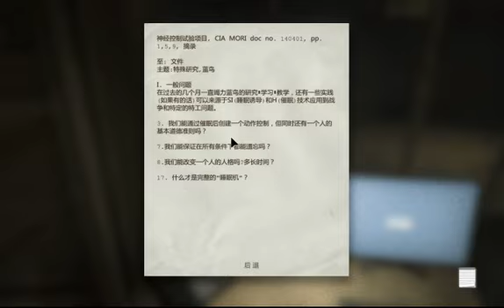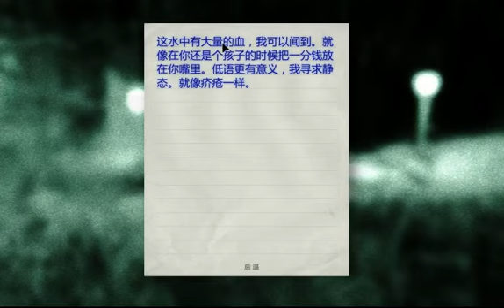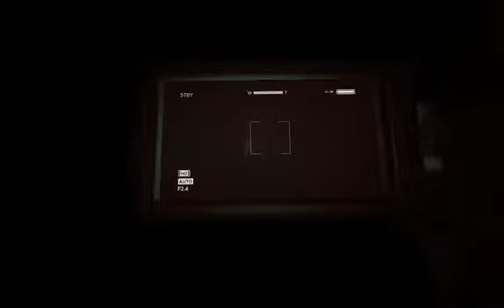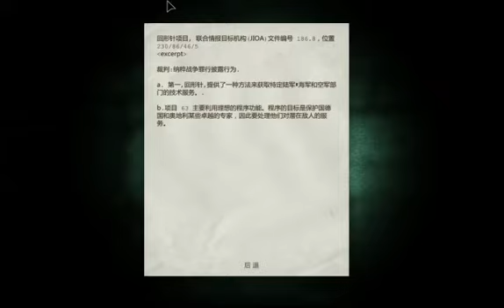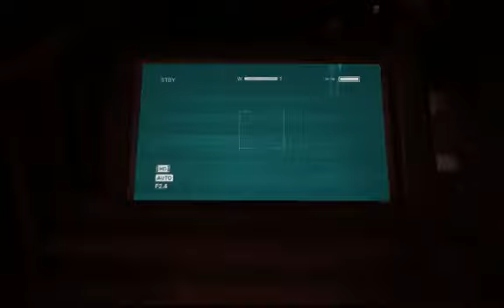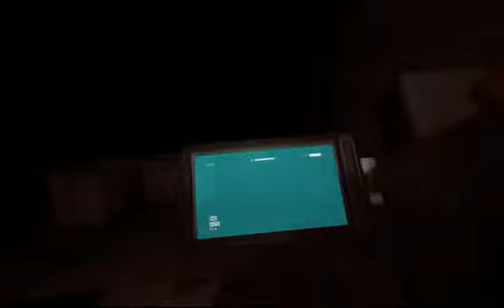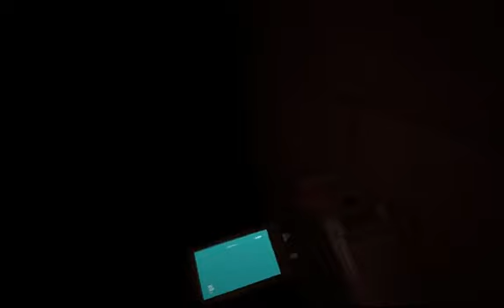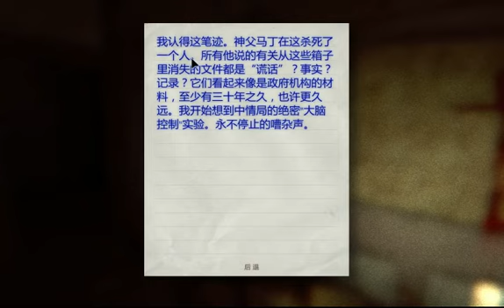絕命精神病院 Outlast Part 03